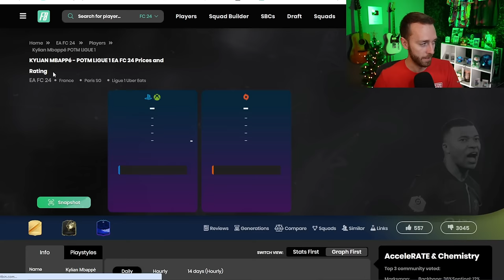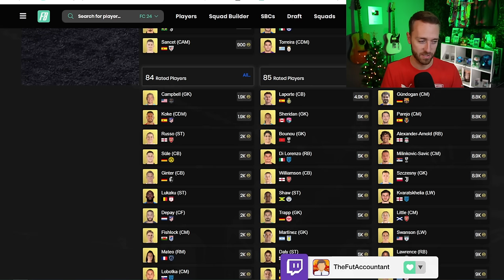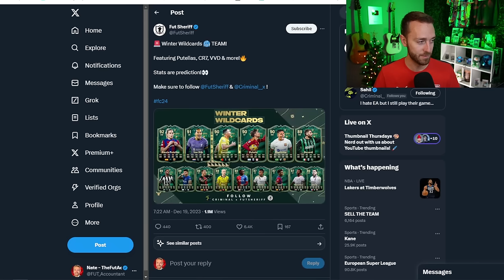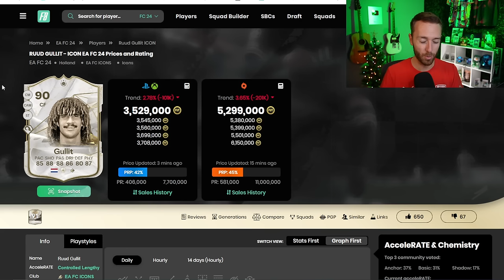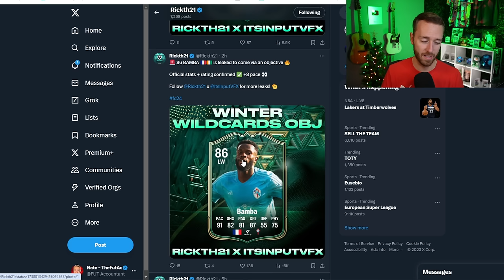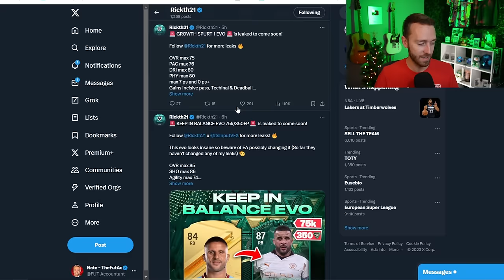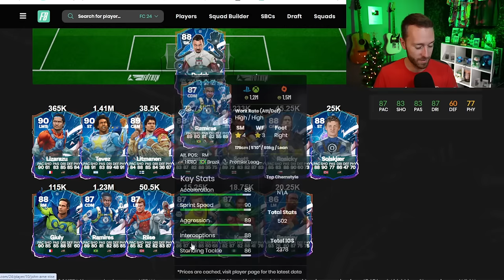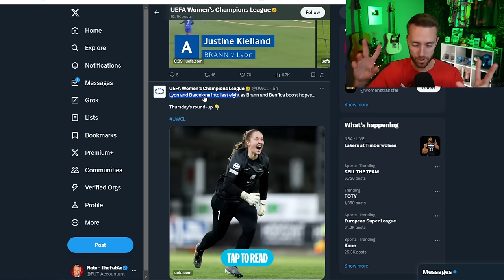Winter Wildcards is HERE!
Winter Wildcards is HERE in EA FC 24 TODAY!